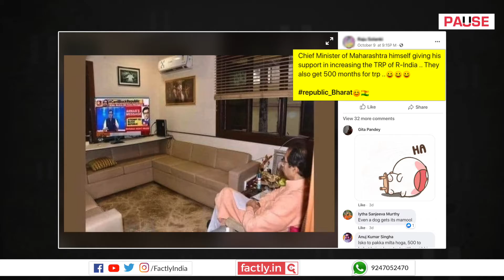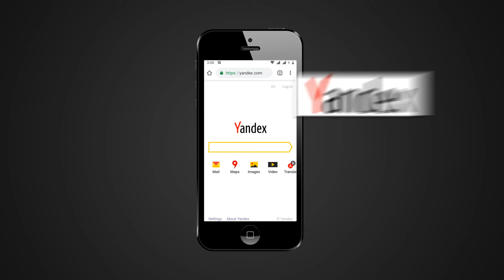FACT CHECK: Does Photo Reveal that Uddhav Thackeray was Paid to Increase Republic TV's TRPs?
A social media post claims that an accompanying image shows how Maharashtra Chief Minister Uddhav Thackeray is part of the alleged TRP scam related to Republic TV. We check the veracity of the claim in this video.